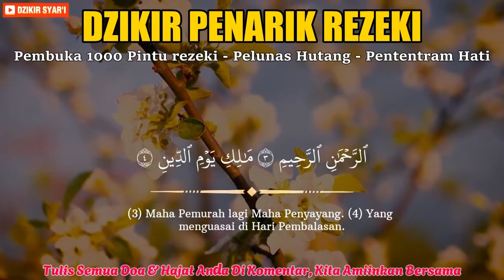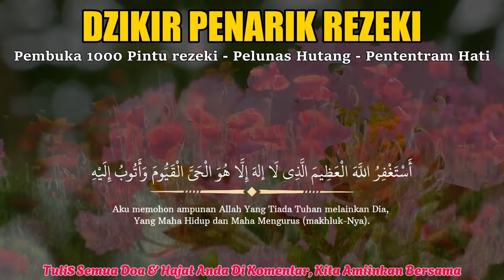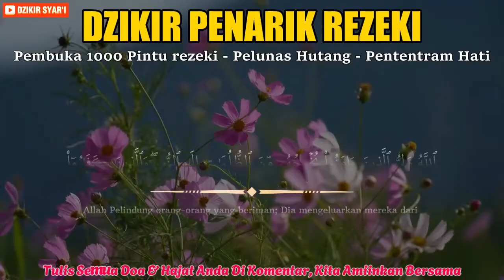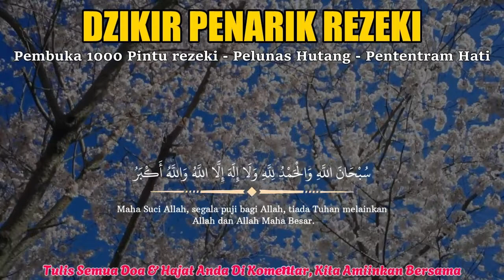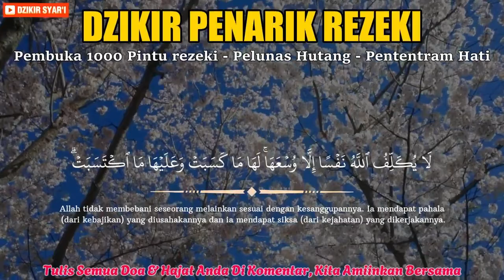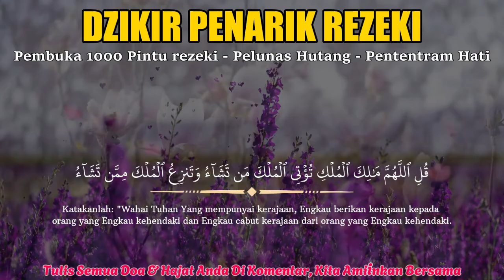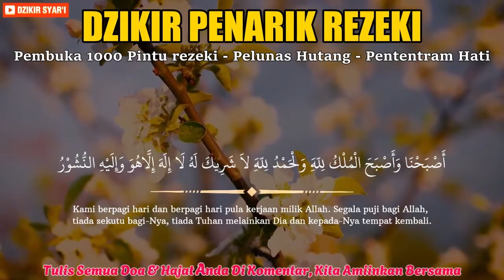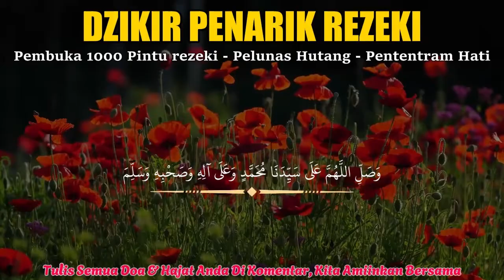Bacaan Ayat Suci Al Quran Merdu Penghantar Tidur ,Penenang hati & Pikiran